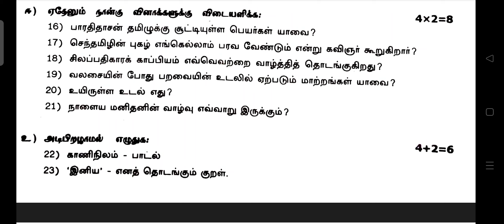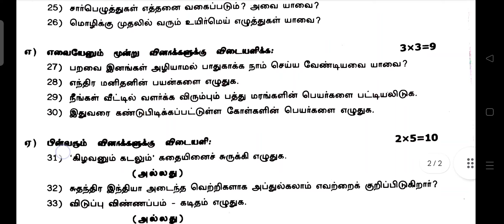6th tamil First Term exam 2023 Model Question Paper- 6ஆம் வகுப்பு தமிழ் முதல் பருவத் தேர்வு 2023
6th tamil First Term exam 2023 Model Question Paper
6ஆம் வகுப்பு தமிழ் முதல் பருவத் தேர்வு 2023 மாதிரி வினாத்தாள் 2023-24